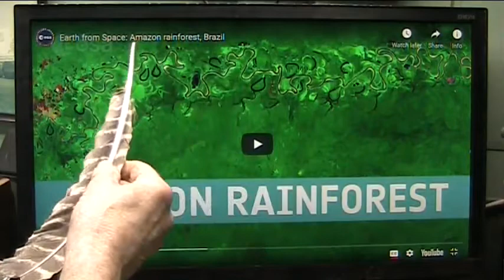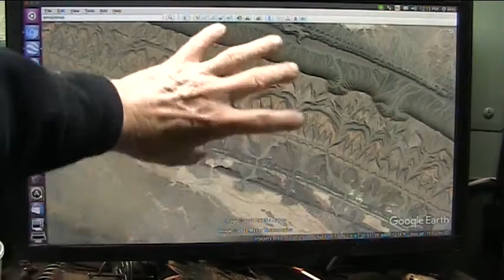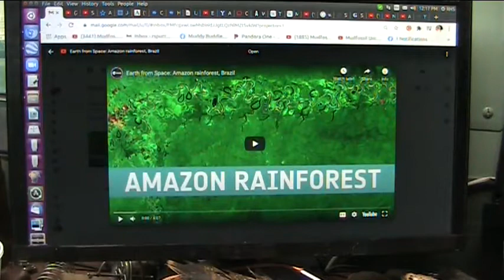Unexpected or Simply Unwelcome